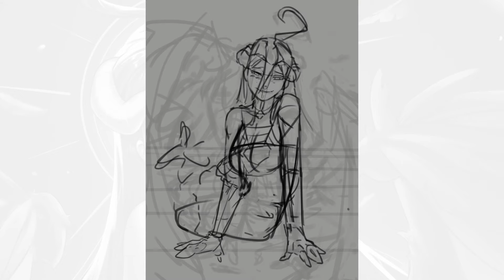[SPEEDPAINT] Albedo | Clip Studio Paint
Adoro a este personaje, su diseño me ha fascinado desde la primera vez espero poder haber captado su escencia..

SONG 🎵